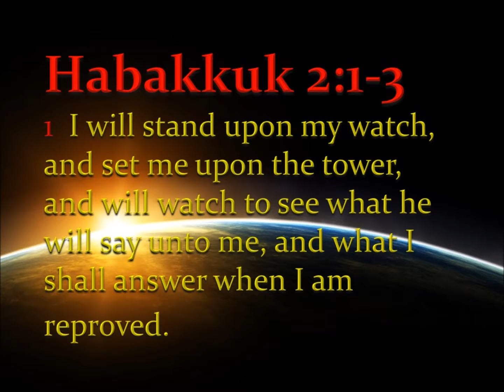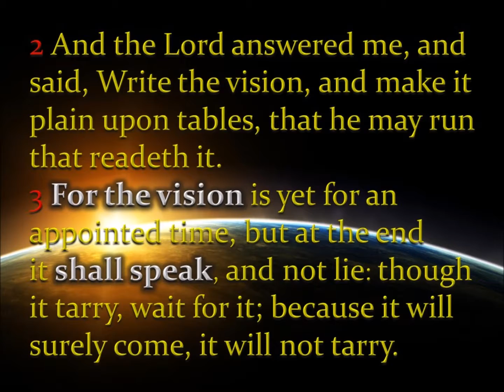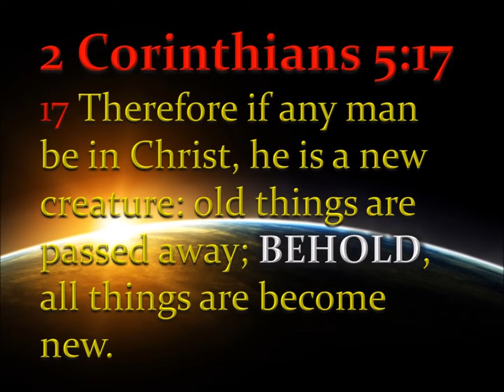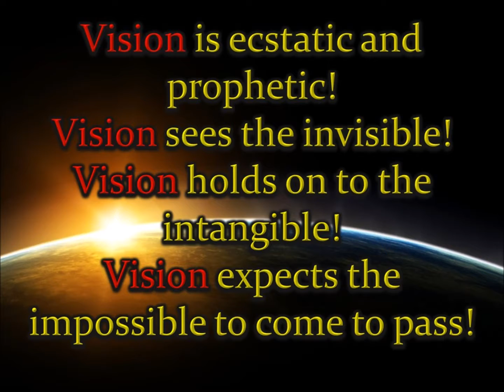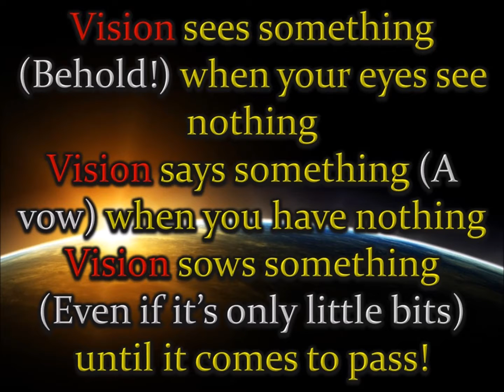THE VISION SPEAKS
The vision shall speak and not lie... It will come to pass!  But the vision cannot speak you don't speak to the he vision.